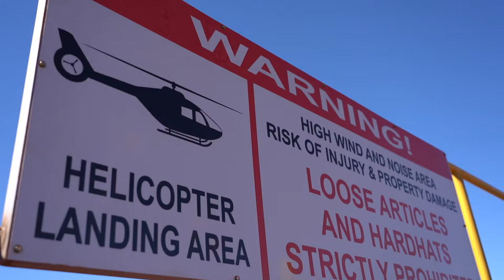Anglo American Kumba Iron Ore Sishen Mine Tour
Ahead of the inaugural SishenClassic, Sunshine Tour players Tumelo Moloyi, Matias Calderon, and Herman Loubser visited the largest open-pit mine in South Africa, Anglo American Kumba Iron Ore Sishen Mine